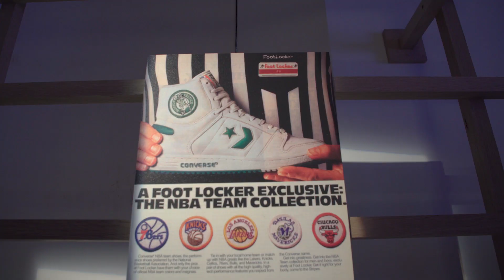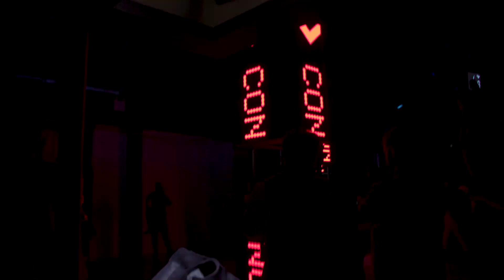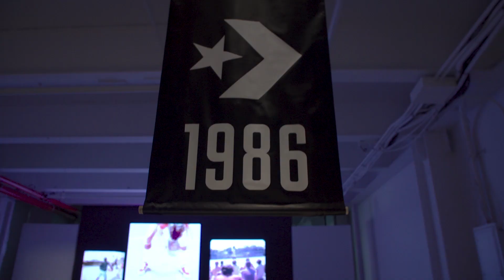Getting Familiar w/The Converse All Star Pro BB I NBA XL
NBA XL went to New York for the unveiling of the new Converse All Star Pro BB Pro, not only documenting the brands history in hoops, but getting a first look at a shoe that celebrates Converse's legacy, combined with today's innovation.